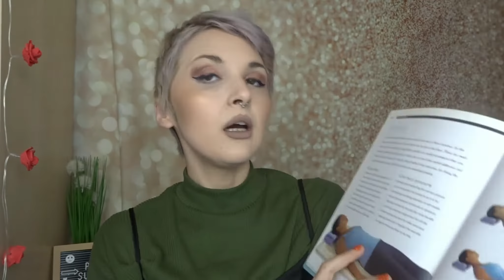HUGE THRIFT HAUL & TRY ON - Transitional Items & Seasonal Outfits - UK Charity Shop Haul - UK Thrift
This video is part three of my huge post lockdown UK Thrifting Charity Shop Haul and Try On, I thrifted some really nice seasonal items and some transitional statement items too, I adore Thrifting and a huge thrift haul, I certainly enjoy getting items I can transition from season to season. UK thrifting in the charity shops is so so so much fun, some of these items are thrifted online too before the lockdown was lifted in the UK as I also enjoy online thrifting just as much as I enjoy going into the charity shops. I am so happy I managed to find such a huge clothing haul and I will most certainly be going back thrifting in all of the charity shops and finding more amazing thrifted items as I need a whole new wardrobe and what is a better excuse to go thrifting and hit the UK charity shops!
I hope you enjoy this post lockdown thrifting haul, if you did, then please do give it a huge thumbs up.

➤ MY VINTED PROFILE: casey-jane122

𝗙𝗔𝗤'𝘀:
Where are you from? Hull, East Yorkshire, UK
What is your accent? Northern.
When did you start YouTube? August 2020
How old are you? 26, my birthday is April 17th
What do you edit with? Filmora Wondershare
How long have you been with Jack? 4 Years
Favourite colour? Green 💚
Favourite Animal? Penguin 🐧